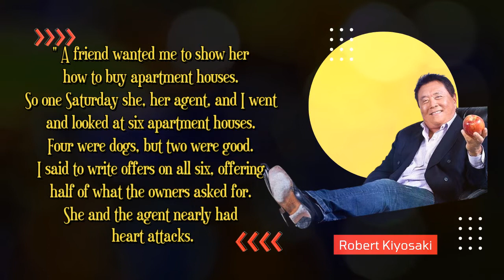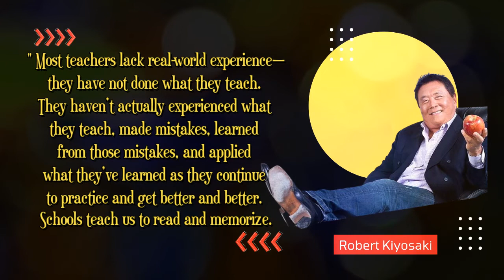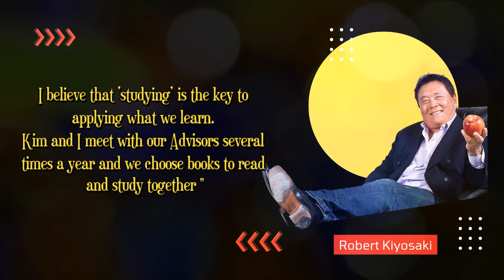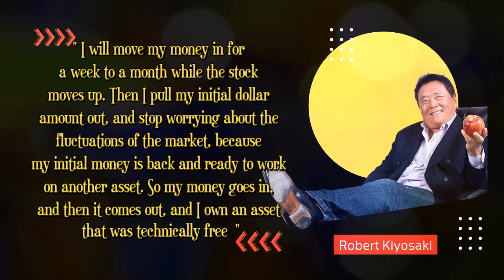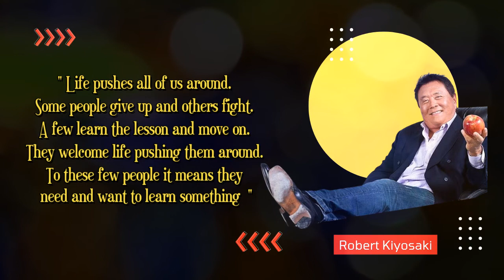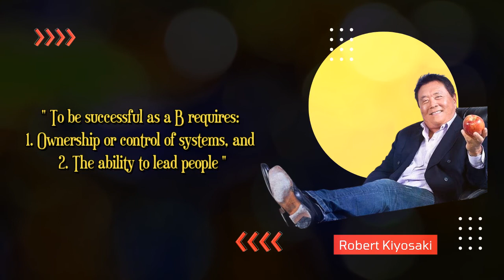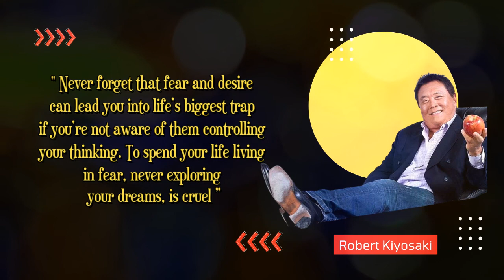How Fast Do I Get My Money Back? | Robert Kiyosaki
23 Best Quotes of Robert Kiyosaki

How to Get Your Money Back from Someone Who Owes You, How Fast Do I Get My Money, How Fast Do I Get My